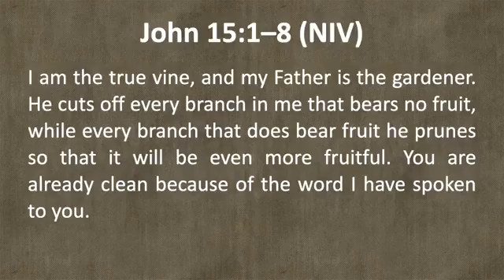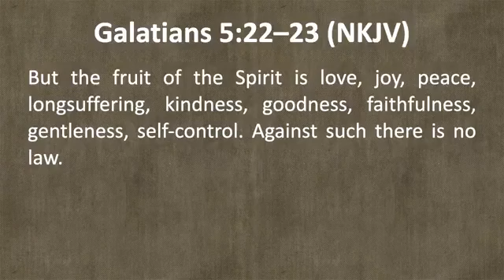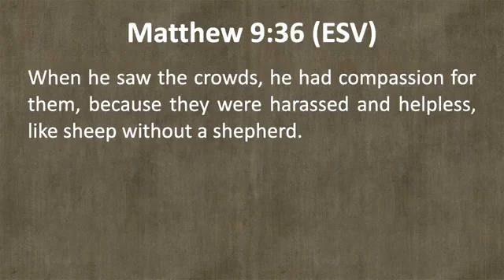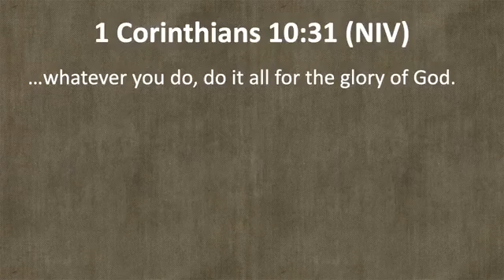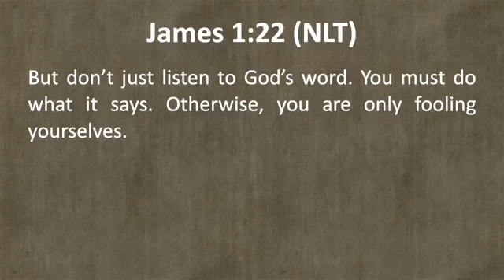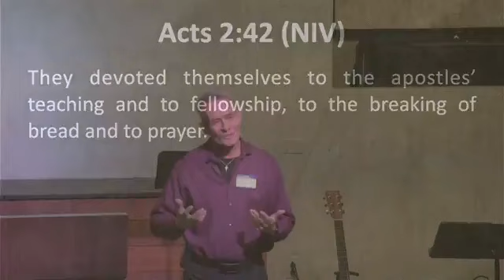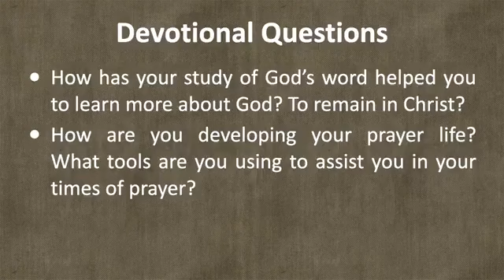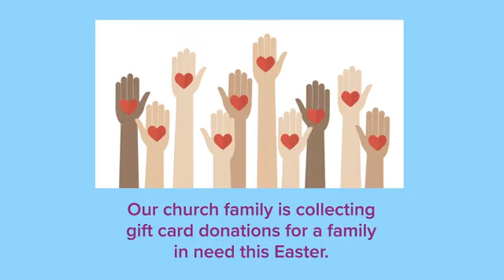March 5, 2023 - The Vine and the Branches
Welcome to Christ Chapel of the Valley's Online Service.